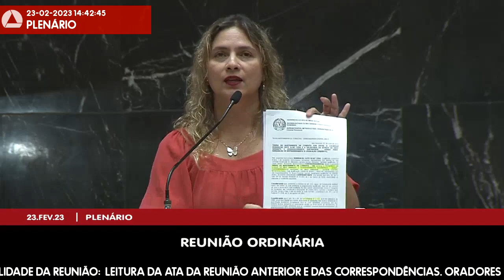23/02/2023 14:00 - 8ª Reunião Ordinária